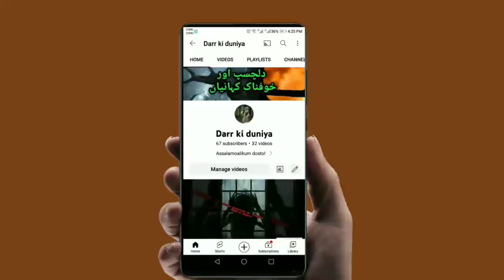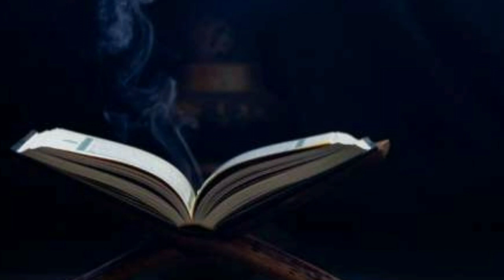Andekhi Taqat Part.2 | Urdu Hindi Horror Stories | Khofnak kahaniyan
Summer SpeciaL Horror Stories Horror Stories in urdu
hindi urdu
horror story
Scary Stories
Story
Jinn Story
Podcast
HORROR Podcast
Dude Horror
Horror Stories with adnan
DarkFiles
Urdu Adudio Stories
Audio Stories
HorrorStories
Peranormal Attack
urducentervoice
scarypumpkin
wohkiahai
sajjadsaleemdiaries
mmtv hindikahaniya hindihorrorstories horrorandsuspensestoriesforyouth
reality tv
Pursrar dunia
Sayya
Cheekh
Belly animations
Bhootpasta
Fear Files
Anhoni
Aahat
Zee horror Show
AsaibZada
Collage Animated Horror Stories KhofnakKahaniyan VillagehorrorStories
UrduhorrorStories
Jinn Stories
Witch Stories
khoni Week
Khofnak Kahaniyan
Horror Stories
Ghost Stories
Witch Tales
Horror Dark Nights
Sachi Kahaniyan
Khoof
Village Horror Stories Naqabil.e.Faramosh Naqabil.e.faramosh Waqiyat in Urdu Bolti Kahaniyan Urdu Horror Stori social media handler
hindi horror kahaniyan
Urdu kahaniyan
Urdu Horror Stories
Urdu story
Urdu kahani
khofnak kahaniyan
Khofnak
Khofnak kahani
Khifnak stories
 jinnat ki kahani
Jinnat
jinnat horror episode
Jinnat stories
bhootiya kahani
True horror stories in United States
most horror stories
urdu hindi
jinn bhoot
horror movies in hindi
horror stories
sanas bucket horror
sanas bucket jin bhoot
latest
jin bhoot wali kahani
jin bhoot wali kahaniyan urdu
stories in hindi
stories
demons
urdu story
darawni kahaniya
drawni video
urdu kahanian
hindi kahanian
horror
india stories
indian stories
haweli
qabristan
Kahani Hub
horror story
horror stories
horror story in hindi
urdu horror
urdu horror story
true horror story
Sad Story
Urdu Kahani
moral stories
moral stories in Urdu
Urdu kahaniya
sabaq amoz khani
urdu kahaniya
Ajeeb Qissa,
an emotional story
Haunted Stories
HorrorStories
Peranormal activities
Haunted story
horror podcast
UrduhorrorStories
Hindikahaniya
Jinn Stories
Khofnak Kahaniyan
Khofnak Kahaniyan official
Urdu hindi horror stories
Qabristan ki kahani